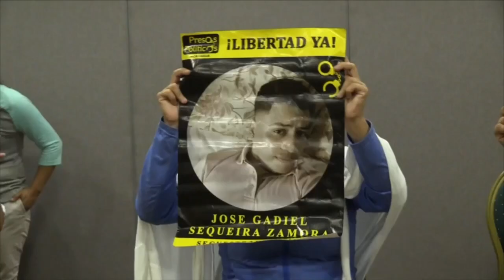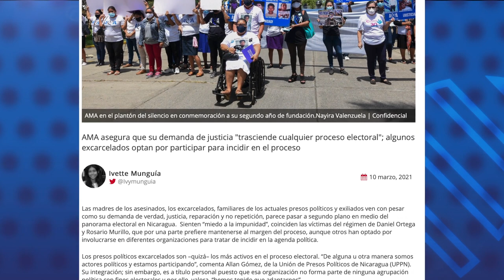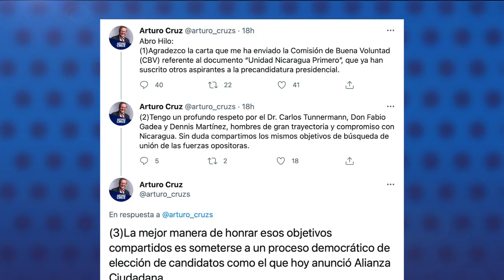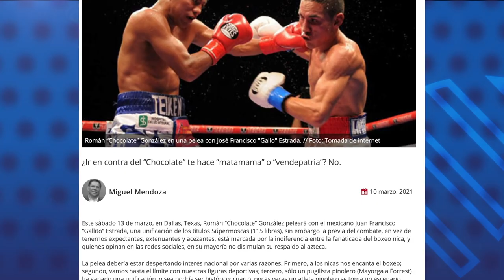Las víctimas de la represión hablan sobre elecciones 2021: “¡Que no haya impunidad!”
Las madres de los asesinados, los excarcelados, familiares de los actuales presos políticos y exiliados, demandan  que su reclamo de verdad, justicia, reparación y no repetición, no sea relegado a un segundo plano en medio del panorama electoral en Nicaragua.

- Alianza Ciudadana anuncia inscripción de precandidatos.
- Solicitan aumento de multa en contra de la periodista Kalúa Salazar.

Recomendación del día | Comentario de Cindy Regidor, para que queremos democracia las mujeres nicaragüenses. La columna de Miguel Mendoza “Mi dilema con el Chocolate Gonzalez”, con la polémica sobre el boxeo, la política y los derechos humanos.

Este es nuestro Reporte de Noticias.